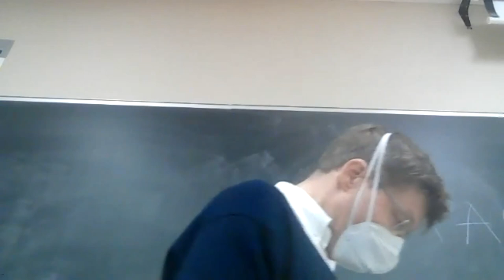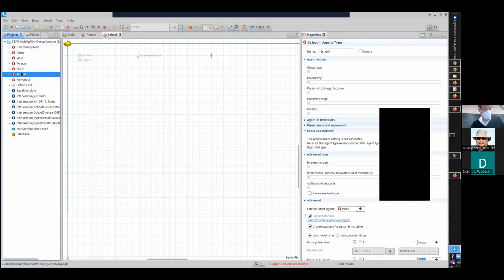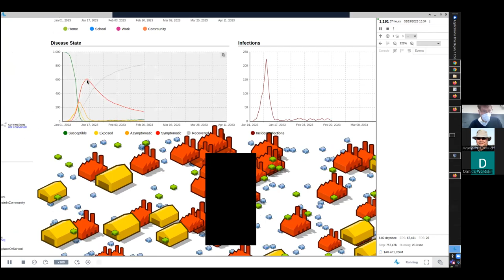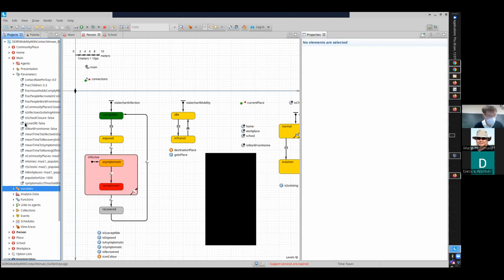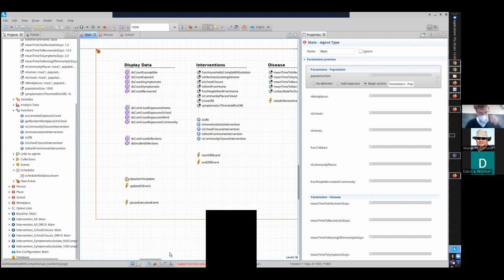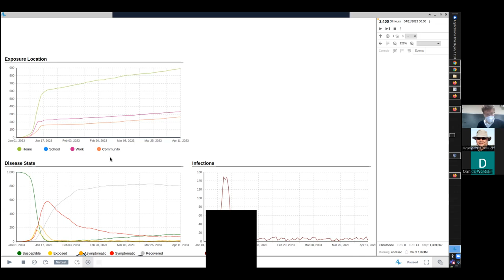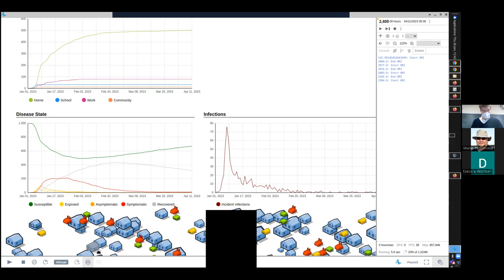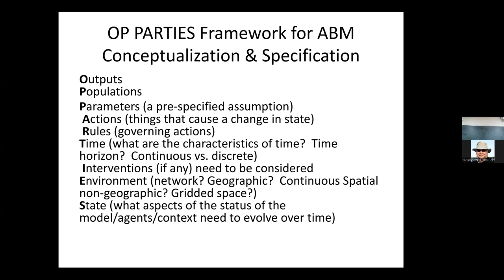Some characteristics of agent-based modeling illustrated with an example